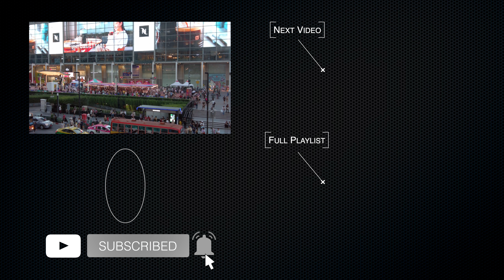4K | Holi Festival 2024 held at Central World Square / Bangkok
I walked around Holi Festival 2024 held at Central World Square on the afternoon of March 24th.

⏰  TIMESTAMPS
00:00 Intro
00:12 Central World Square / Holi Festival Bangkok 2024